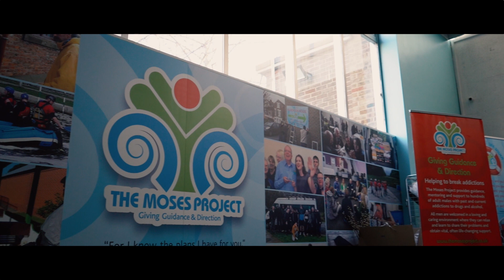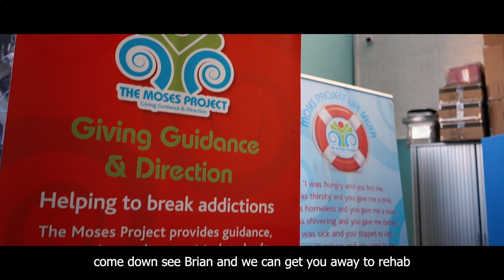The Moses Project Ashley Allcock Subtitles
Watch our latest film with Ashley who describes his life-changing fresh start through The Moses Project.🎥

Ashley was involved in crime and drug dealing to fund his growing crack and cocaine habit which sent him to some of the UK's toughest prisons and put him into some dangerous situations.

The Moses Project sent Ashley to rehab and supported him afterwards and continue to do so.

Steve Turner - Cleveland PCC has helped support the The Moses Project's Fresh Start Initiative with funding worth £5000.